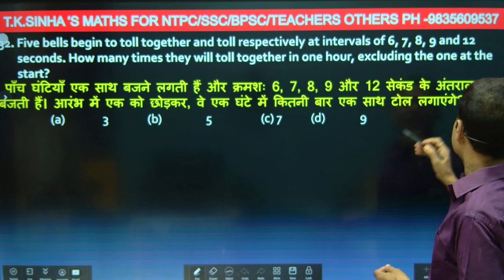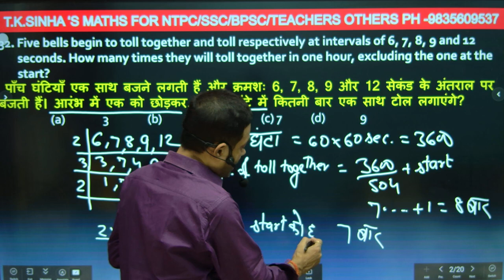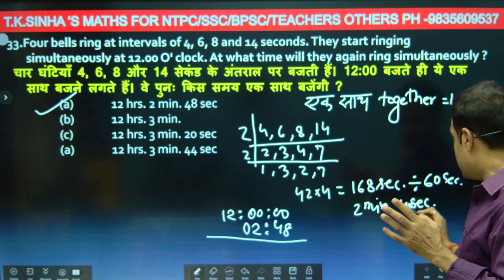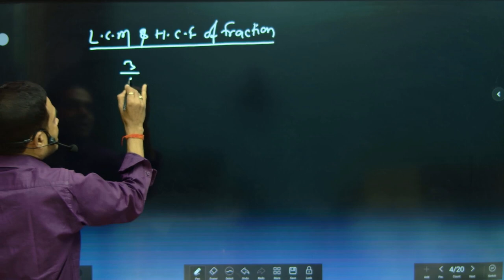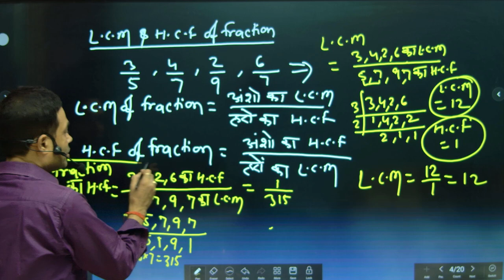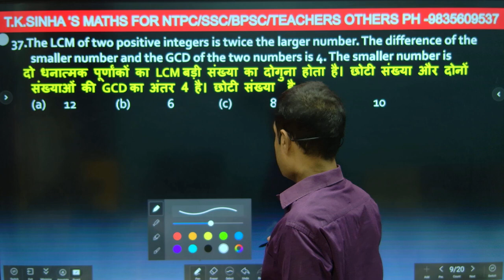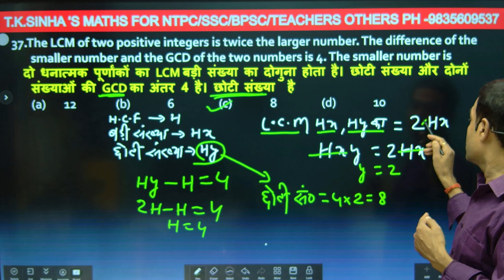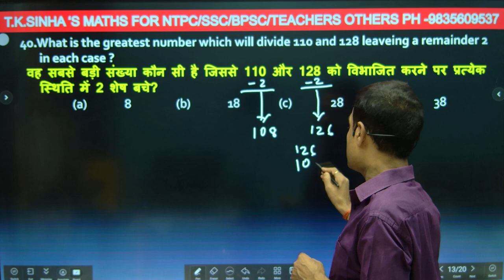HCF & LCM DAY-4 NTPC/CGL/GD/CHSL/MTS/BANKING